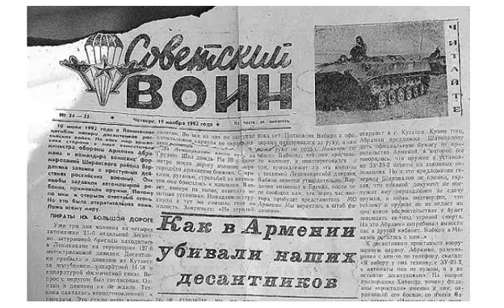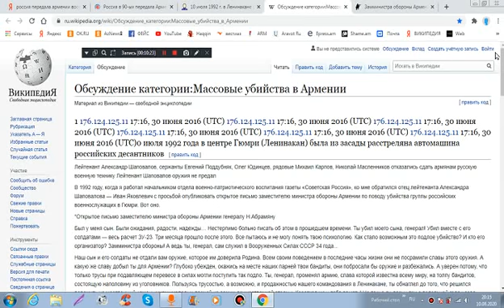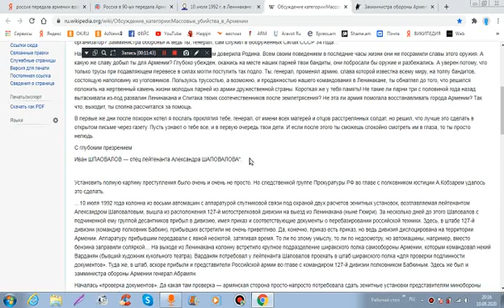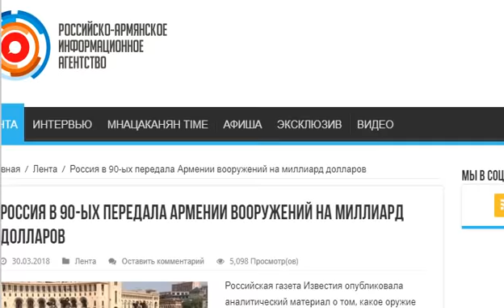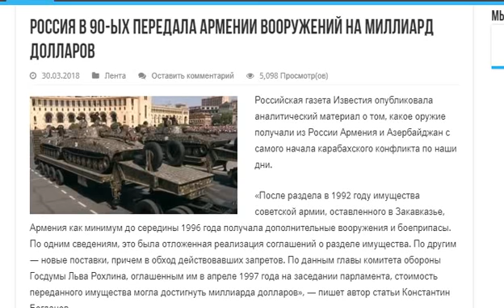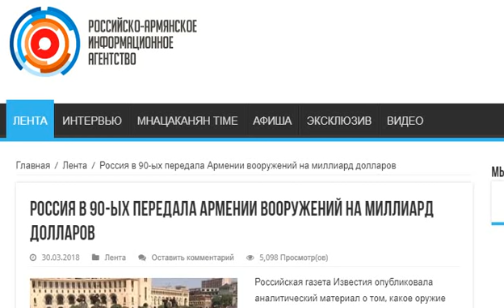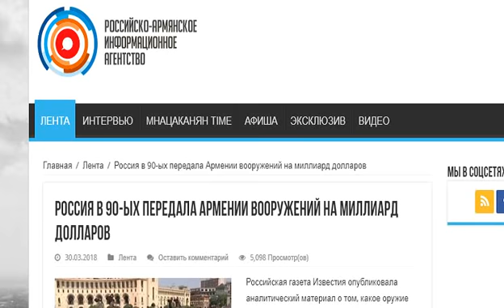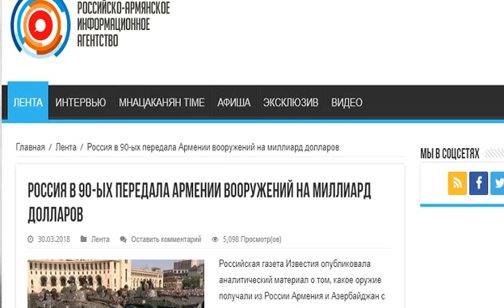Почему в Армении КАЗНИЛИ пятерых русских десантников ???